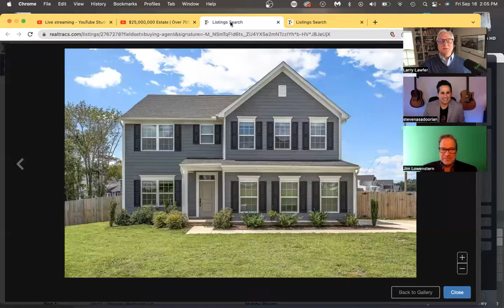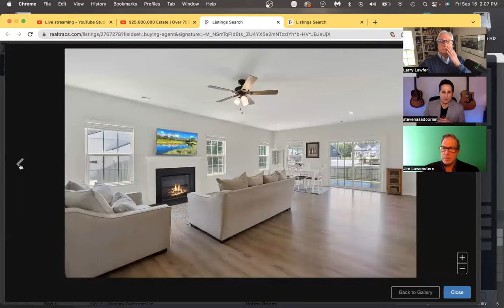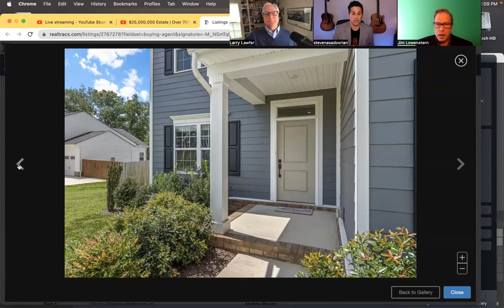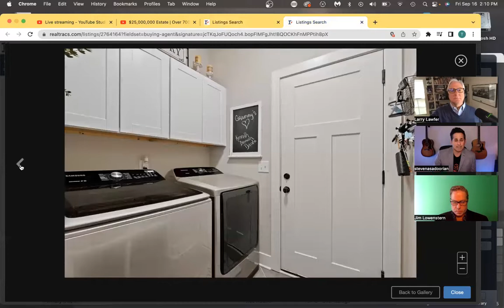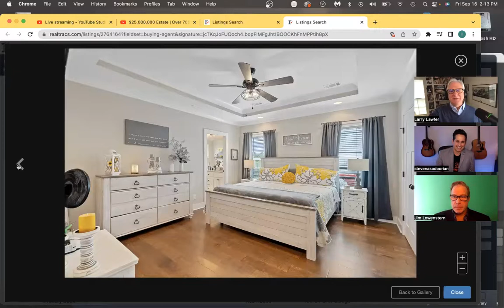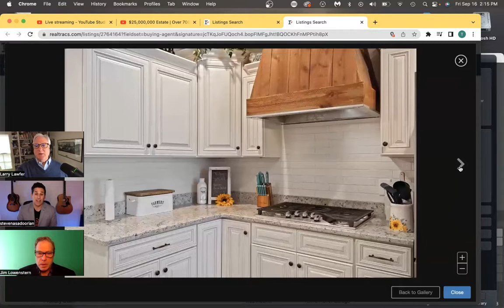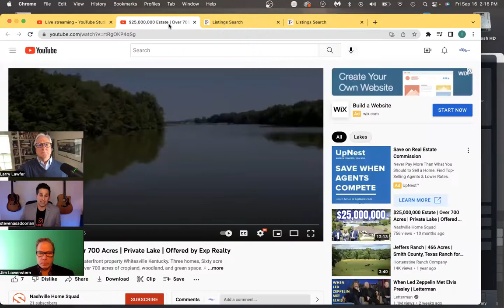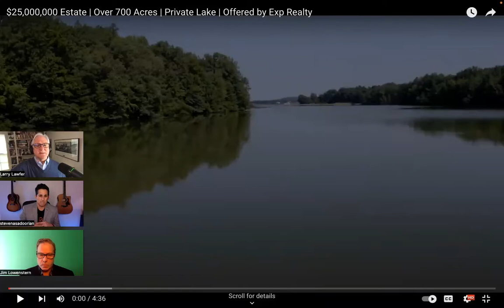The Exponential Files: Episode 23 Steve Asadoorian of eXp Luxury and Nashville star.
The Exponential Files: Episode 23 Steve Asadoorian Nashville star. Steven is a the team leader of Nashville Home Squad of Exp Realty. As a Realtor in Middle TN Steven provides the highest level of customer service, communication and commitment and to his clients. Steven believes that strong communication, diligence, and trust is the key to a successful real estate transaction.